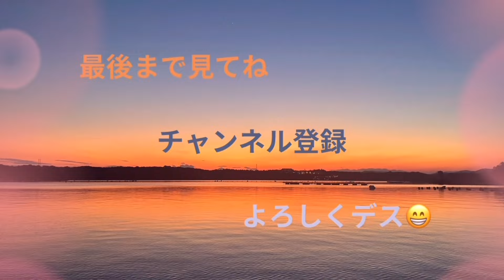(伊勢志摩ライフ)昼と夜のアジサビキ釣り突然花火が…